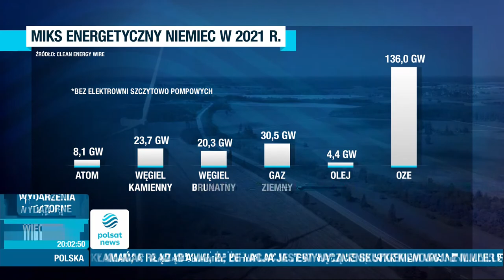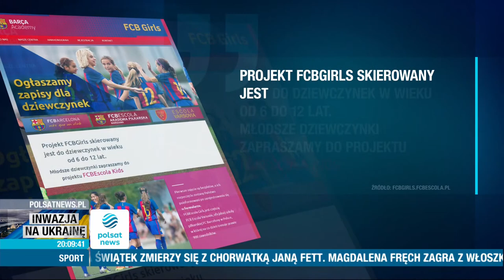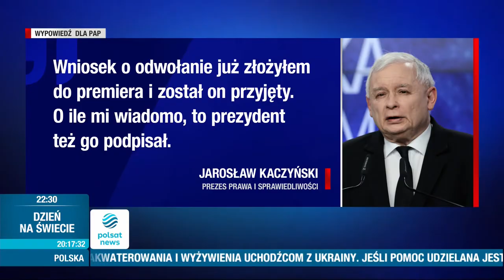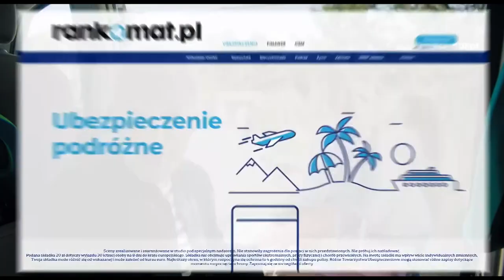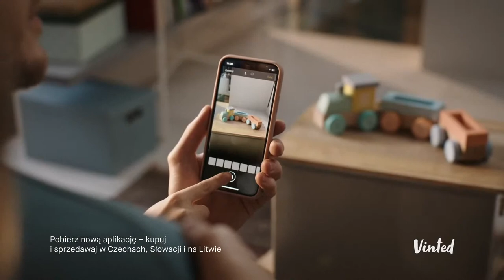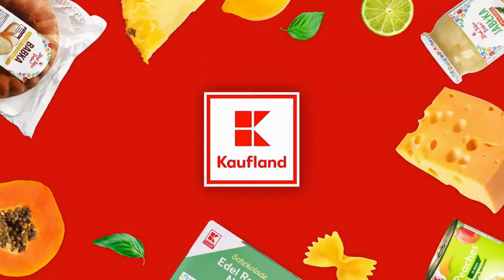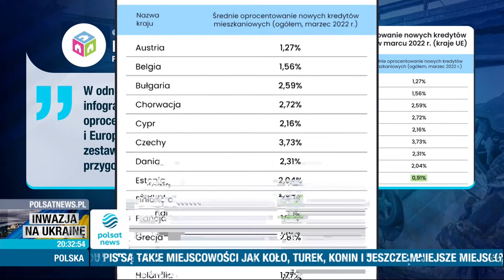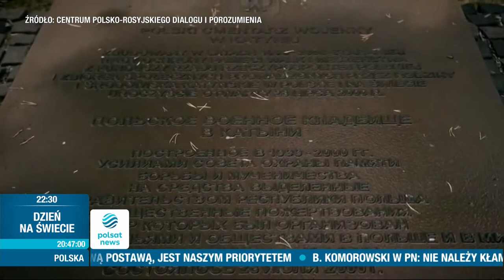Debata Tygodnia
Video clip by Tellyo